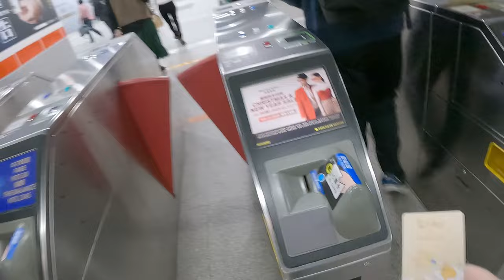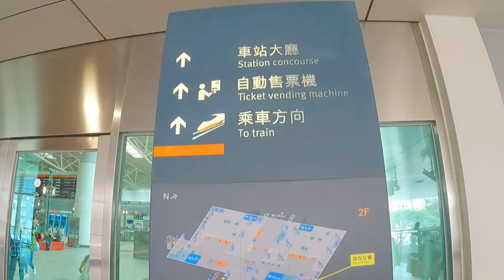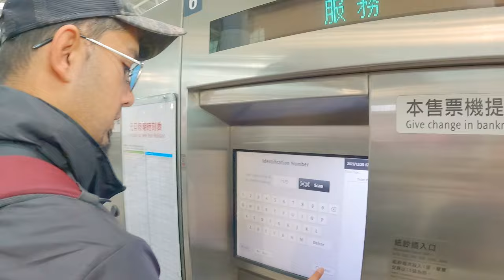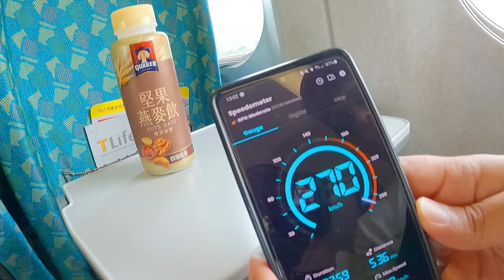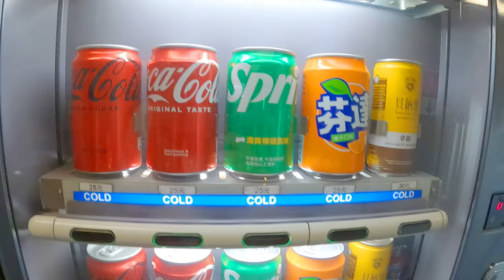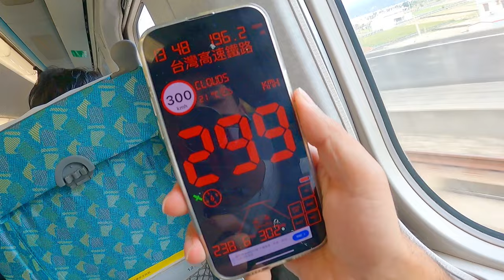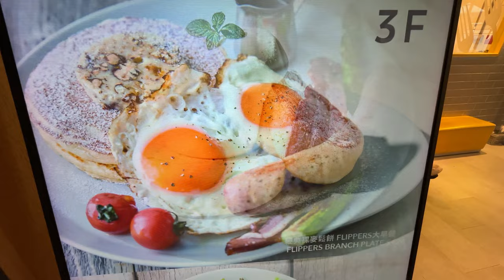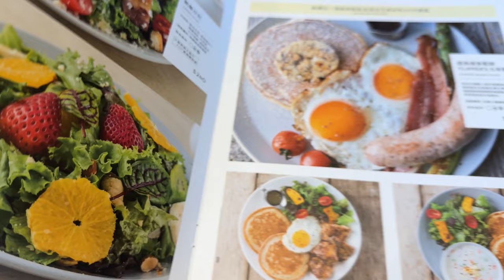HOW GOOD is TAIWAN'S $40 BULLET TRAIN? (Kaohsiung to Taipei)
This was our last journey in Taiwan so we hopped on their fastest bullet train from Kaohsiung to Taipei. The journey took less than 2 hours and covered a distance of 350km. In this vlog we show what the fastest bullet train in Taiwan is like.

🎬  You might also like these videos from our Taiwan series🎬

You can also share our videos with your friends and family on social media.